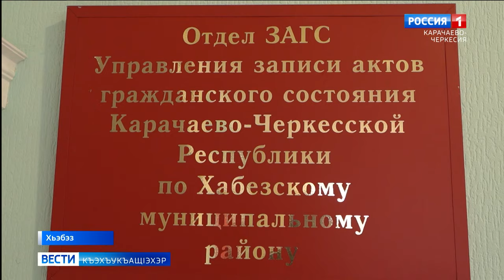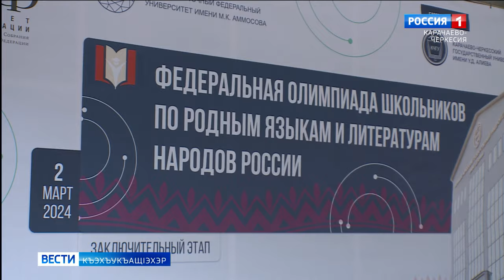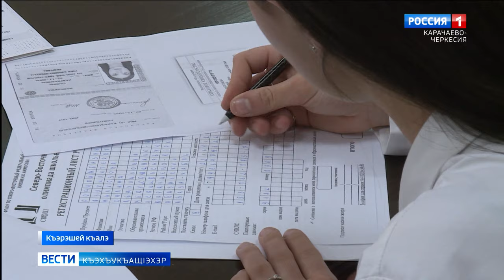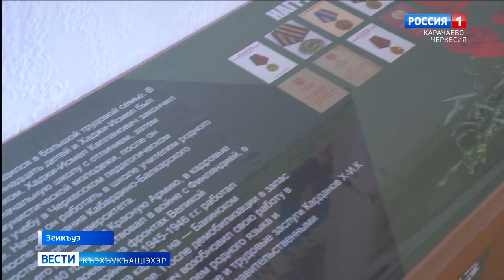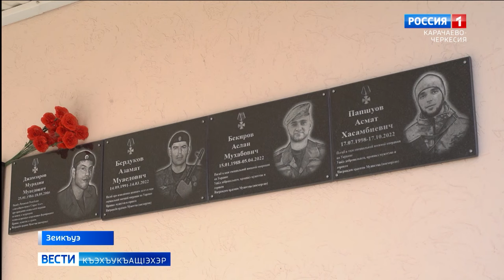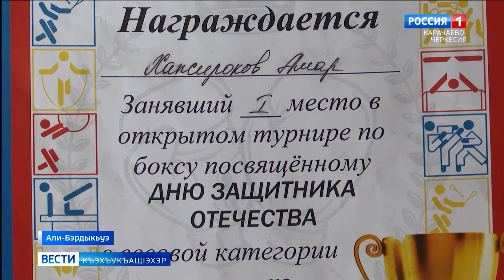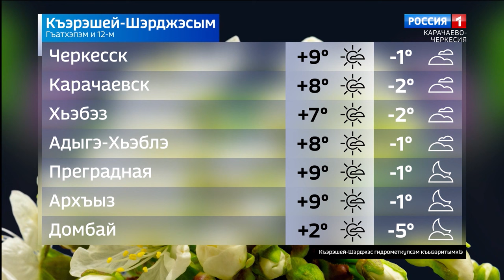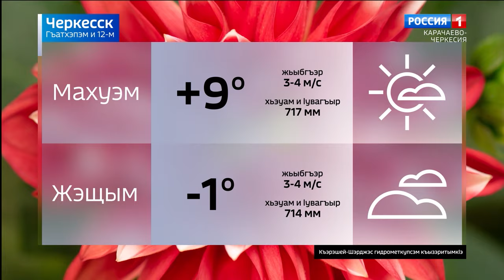Вести на черкесском языке 12.03.2024